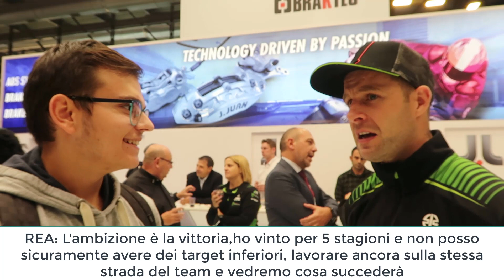INTERVISTA A JONATHAN REA!!! 5 VOLTE CAMPIONE DEL MONDO SUPERBIKE!! EICMA 2019! SPECIALE 4K ISCRITTI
Video incredibile ed unico. Intervistare un 5 volte campione del mondo è una sensazione unica, spero di trasmettere le mie emozioni anche a voi.
Mettete like e condividete il video il più possibile.
Ringrazio per la splendida opportunità J:JUAN e CR TRANSPORT